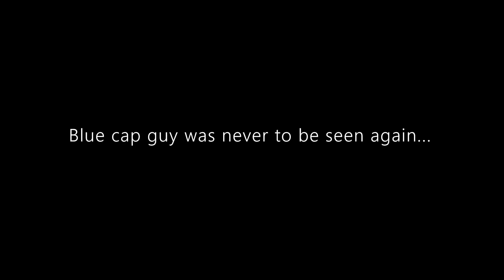Squid Game Intro in ZR be like....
R.i.p

Credit:
Ren
Snow ZR